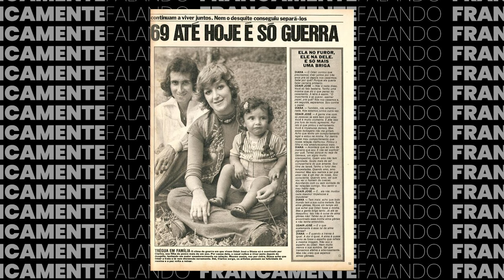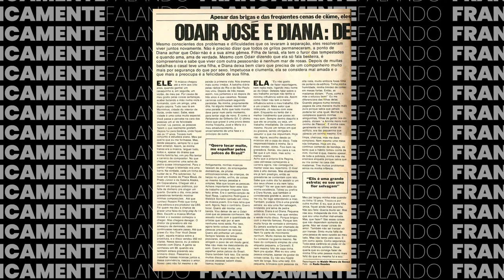ONDE ELE ESTÁ HOJE? | A HISTÓRIA DE ODAIR JOSÉ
Esse grande sucesso da música brasileira nos anos 70 e 80... Odair José! Aproveite o vídeo para ver sua história e como anda o cantor!

músicas:
Track: "Cinema", Overu